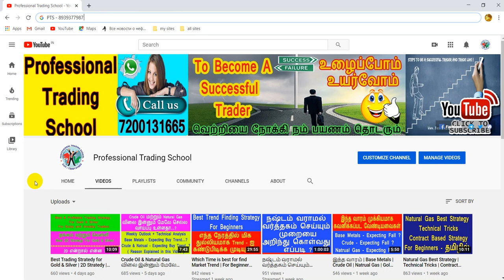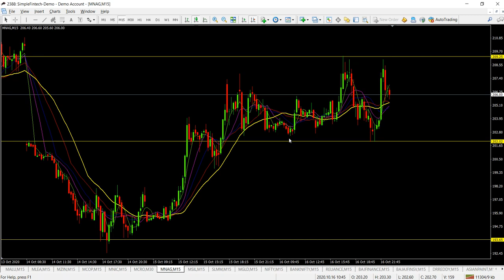which Time is best for Trade ? | For Beginners | Easy way to find market Trend | Tamil | PTS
1 .Pan Card

2. Aadhaar Card

3. Your Photo

4. Your Bank Passbook Front Page  (optional - Cheque Leaf - Cancelled with your Signature) And last 6 month Statement(PDF Also)

5. Take your selfi with your Aadhaar or pan card For  IPV verification  (for ipv verification we need Need Your selfi with Aadhar or pan card )

6. Put Your Signature on white paper and send it photocopy clearly